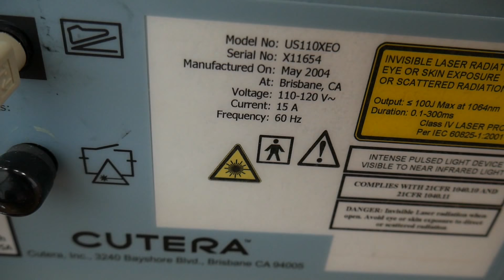Cutera Xeo SN X11654 2004